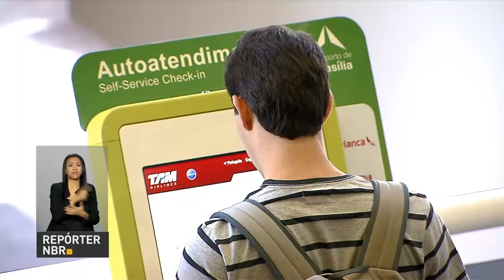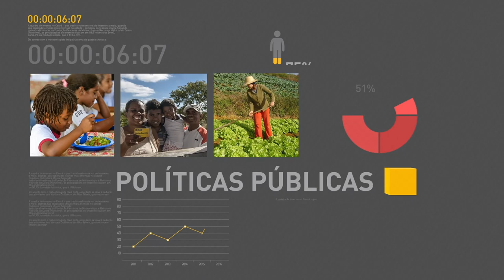Mercado financeiro estima inflação zero no mês de junho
REPÓRTER NBR 11H - 12.06.17: Mercado financeiro estima inflação zero para o mês de junho deste ano. Inflação oficial é a mais baixa para maio desde 2007. E mais: agências da Caixa abrem duas horas mais cedo até quarta-feira (14) para saque das contas inativas do FGTS.